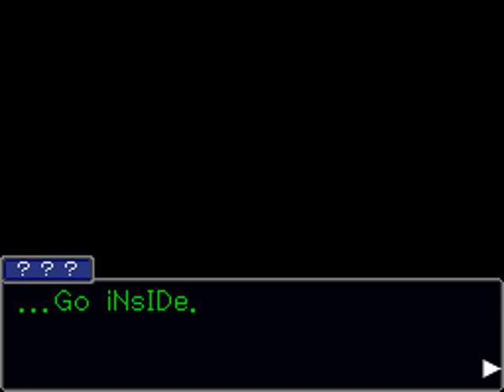Ace Attorney Investigations: Miles Edgeworth - The Kidnapped Turnabout ~ Intro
Case #3: The Kidnapped Turnabout

Lance Amano has been kidnapped.